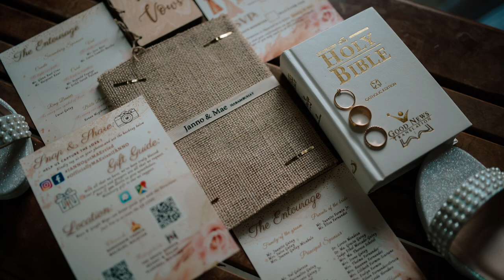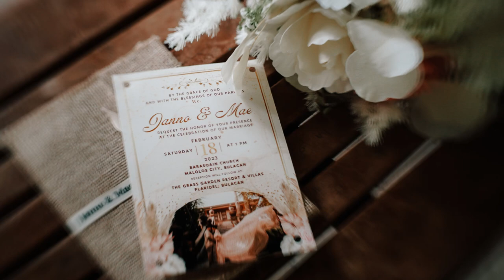JANNO + MAE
02.18.23

Full Coordination, Styling & Planning | The Events Co.
Ceremony | Our Lady of Mt. Carmel Parish - Barasoain Church
Prep and Reception | The Grass Garden Resort and Villas
Bridal Gown | Marbin Garcia Coat Barong & Pants | Marbin Garcia Bridal
HMUA | Jhoron Domingo
Host | Markdel Mendoza Ventura
P/V | Vien Imahe
Wedding Rings | Via's Handcrafted Jewelry
E-Ring Remake | Via's Handcrafted Jewelry
Hair | Ab & Gg Salon Parañaque Branch
Nails | Nail Hive Lounge and Spa
Bridal Shoes | Lovely Feet
Bridal Robe | Sang Shop Bridal Boutique Groom
Shoes | Preview
Band/Singer | Edge Strings
OTD Coordinators | Lala Moves Management
Caterer | RnR Catering
Cake |
L/S | Extrack Lights and Sounds
Flower | Flowertogo
Crew Meals | RnR Catering
Mobile Bar | Serbeshots Mobile Bar
Dessert Table & Kakanin Booth | Fifty Shades of Graze
Sorbetes Booth |
Bridal Car |
 Photobooth | RSPV Photobooth - Memories In A Snap
Coffee Booth | Sa Tabi
Entourage Gowns | SweetFashion RTW
Mother Gown/Father Barong | Penny & Andy Bridal Boutique
Flower Girl Gowns | Penny & Andy Bridal Boutique
Souvenir | Abaniko ATBP
Invitation Printing | Pauline's Printing
Welcome Board/Photo Wall | STS Graphicalsite Computer Services
Customized Ribbon | DEX printing services and Online selling